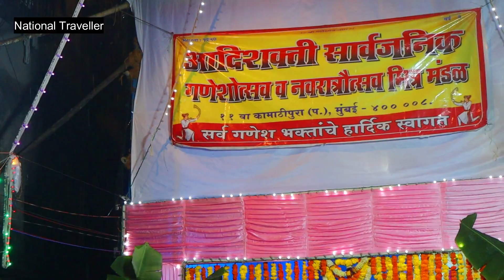Kamathipura red light area Part 3 | कमाठीपुरा में सेक्स वर्कर का काम करने वाले किन्नरों का डांस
3. मुंबई में यहां पर लोगों की जेब कट जाती है | Dadar Market Near Railway Station

Queries solved:-
kinnruo ka dance
Kamathipura
sex worker
Kamathipura Mumbai
Kamathipura red light area
Kamathipura Ki Gali Number 11
Kamathipura Ki Kothe
Mumbai ka sabse bada red light area
sabse bada red light area
Kamathipura Kyon prasiddh Hai
Is Kamathipura still active?
What is Kamathipura area famous for?
Who ruled Kamathipura?
Who founded Kamathipura?
Sex Workers Of Kamathipura
nights in Kamathipura
Mumbai's red-light
kamathipura history
kamathipura now

National Traveller
dhurav rathee
sourav joshi vlogs
GAURAV ZONE
Ruhi Çenet Hindi
FactEX
Deepak Vedi Vlogs
national travel vlogs

Hastags:- kamathipura nationaltraveller, vlog , @nationaltraveller,